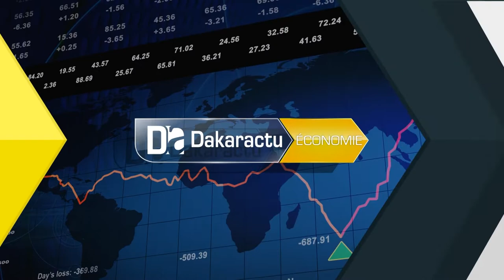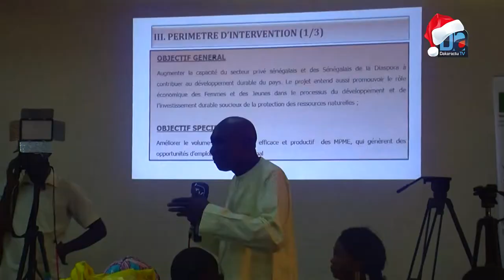Economie sociale / Boudia Gueye : «Des discussions concernant les taux d’intérêts seront entamées»